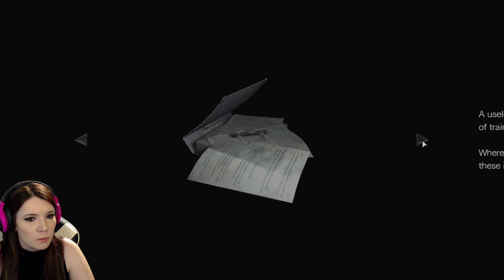THAT'S ONE BIG CENTIPEDE! - RESIDENT EVIL 0 - #4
Resident Evil Zero is the "pre-sequel" to Resident Evil which is part of the Resident Evil franchise.